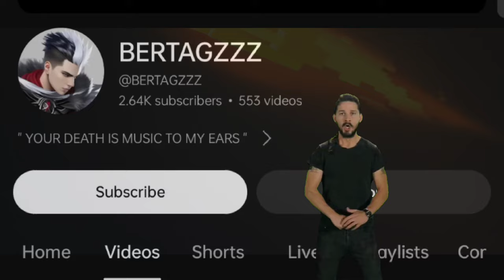GLOBAL GRANGER SECRET TRICK TO DOMINATE ASSASSIN ENEMIES!! 🔥 GRANGER BEST BUILD 2024